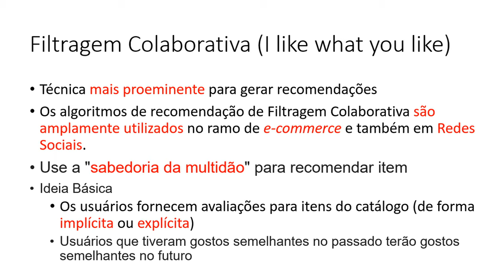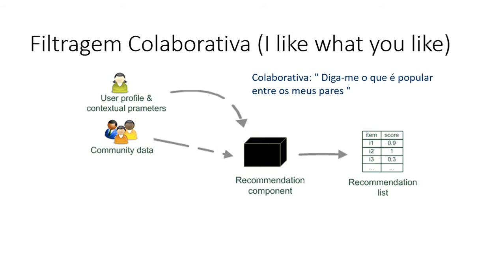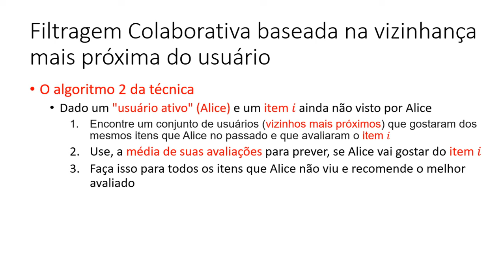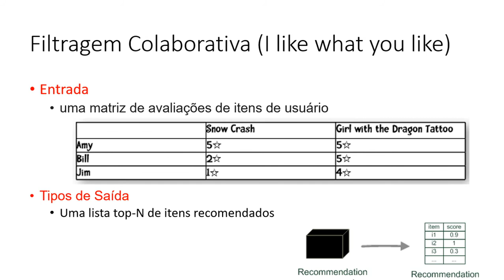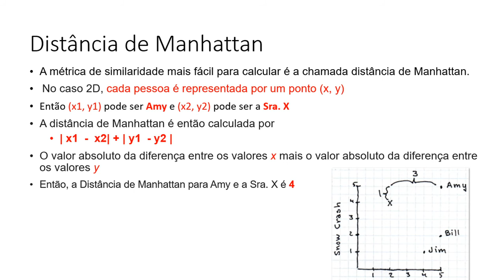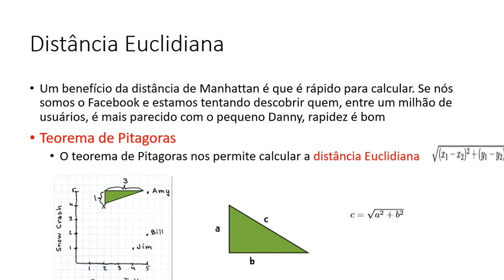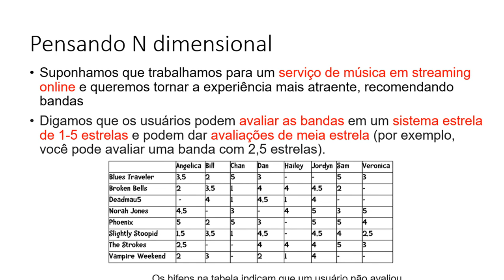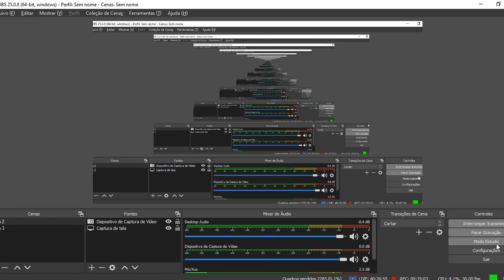Aula 02 - Filtragem Colaborativa (parte 1)